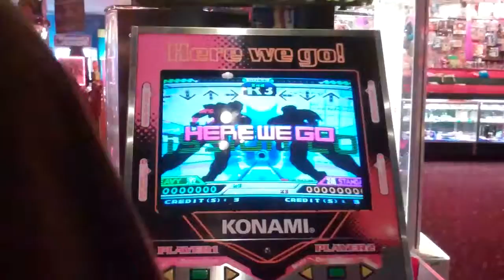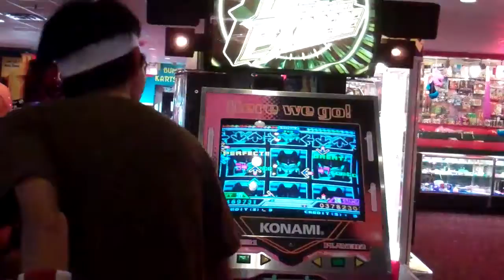R3 Lulo(Heavy Freestyle) MK(Standard)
Recorded on January 1, 2011 During the Celebration Station New Year Lock-In. Lulo doing some R3 freestyle and messing around with MK